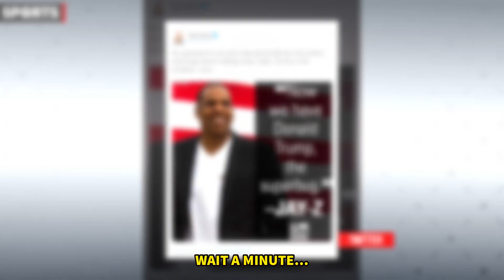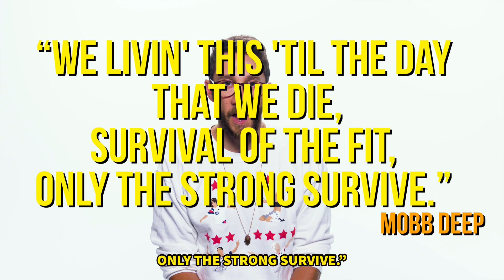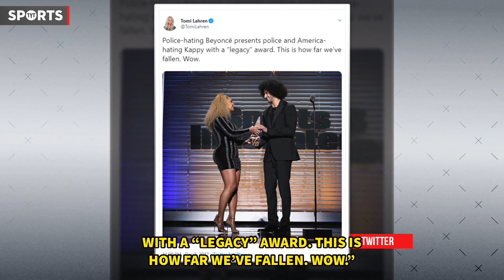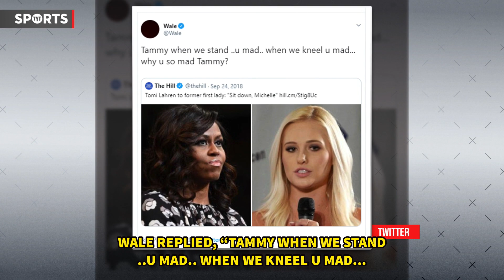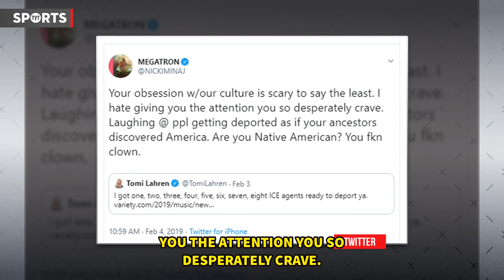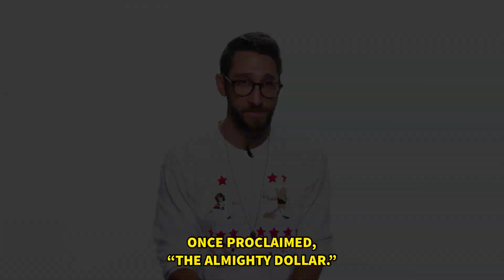Tomi Lahren TRIGGERED By Rappers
Why is Tomi Lahren so outraged with hip-hop? Rick Strom breaks it down.